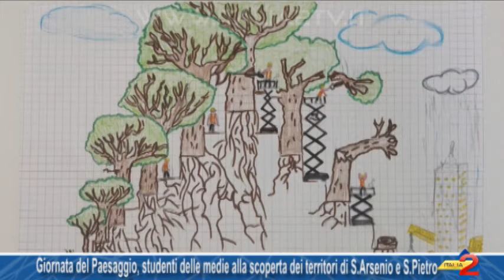Giornata del Paesaggio, studenti delle medie alla scoperta dei territori di Sant’Arsenio e San Pietr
Giornata del Paesaggio, studenti delle medie alla scoperta dei territori di Sant’Arsenio e San Pietro 16/03/2017